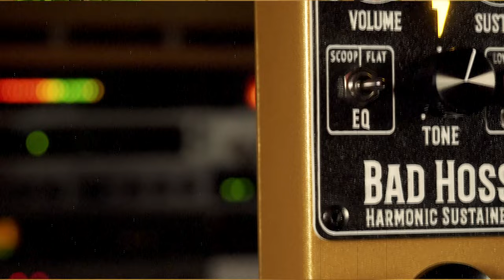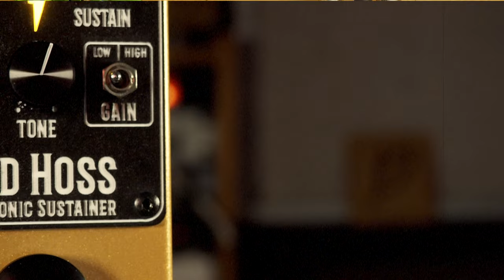Bolt & Forge Analog Audio Bad Hoss Harmonic Sustainer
Reimagined with JFET transistors, the Bad Hoss is a flavor of fuzzy pi that comes without all the noise and two heaping scoops of versatility. A high/low gain control switch makes it perfect for lower-gain work without giving up that creamy, violin-like sustain. The EQ control switches between two distinct tone stacks — a classic mid-scoop and a modern take that lets those mid frequencies come through.

SpeakerMaker 1x12

💥 MISCELLANEOUS